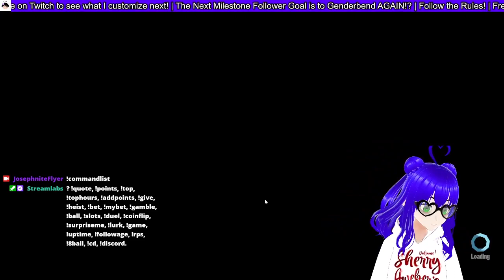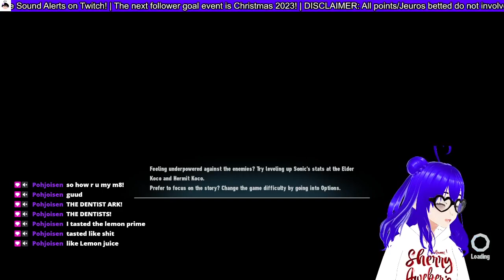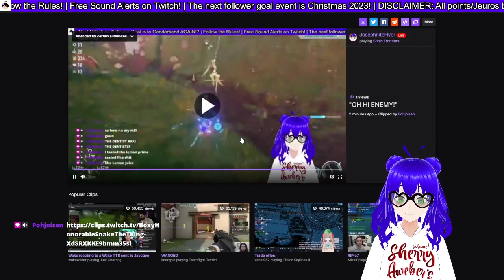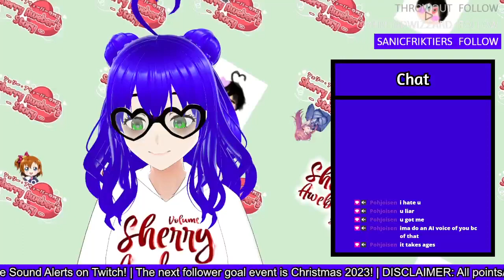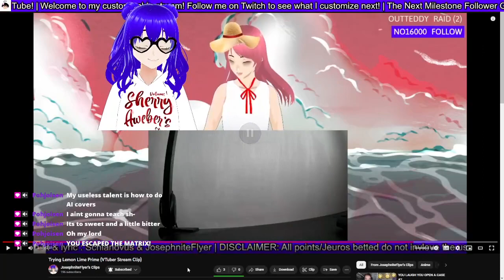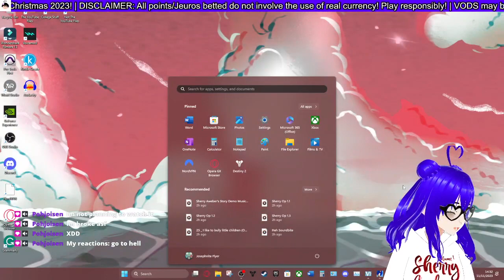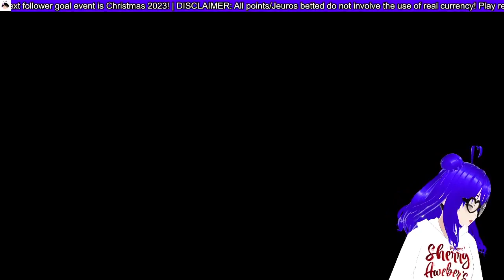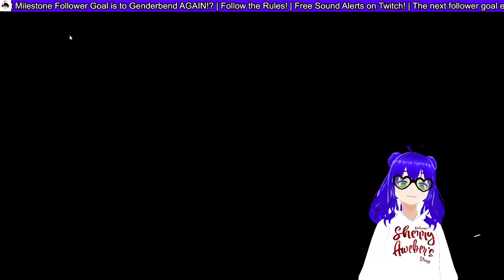Skibidi my friend! | Sonic Frontiers: The Final Horizon #5 (ft. Glowberry Prime)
Yes I tried Glowberry lol

Videos featured: (If some are missing let us know!)